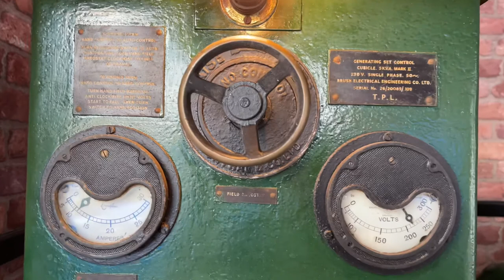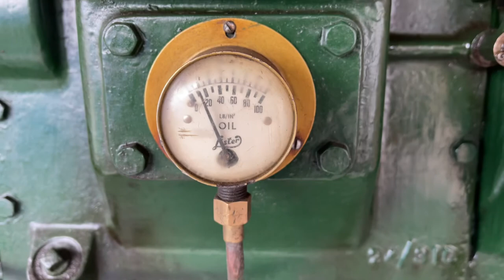Tarmonkey Engine Collection - Lister CE Genset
Trailer mounted ex-pub standby Lister CE powered 5KW 240v generating set, positioned in a trailer to look like an old engine room. Modern day radiator, pumped and electric fan cooling system, which will be hidden once all construction work is complete. Enamel lamps to be fitted in the ceiling, lots of old signs and period tools etc to be affixed to the shelf to the mid brace. Runs really well.